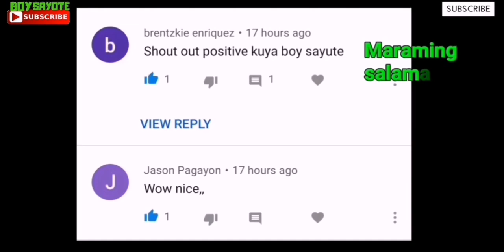Kasaysayan ni David Part 3: Ang Pagtugis at Pag-usbong ng Grupo ni David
Eto ang katuloy ng kwento ng buhay ni David.

NAPANOOD MO NA RIN BA ANG MGA SUMUSUNOD?
KUNG DI PA AY PILI KA LANG AT ICLICK ANG LINK.

Ang Channel na ito ay may content tungkol sa:
-Mga kakaibang kwento at mga pangyayari
-Mga monster encounters sa totoong buhay
-Explanasyon kung saan nagmula ang mga bagay bagay
-Mga trivia at bagong kaalaman

This Channel Contains Videos that contains fictions, facts, myths, trivias and life stories for educational reason.  The objective is to share ideas and knowledge to viewer. please be advised that this is not a perfect channel so if in case you found videos that contains information that are outdated, feel free to place it on the comment section.